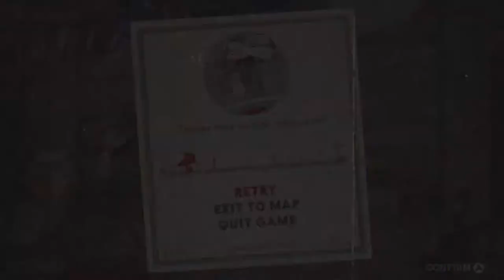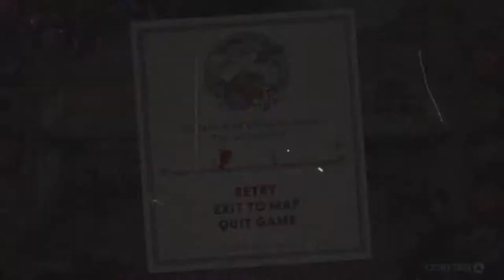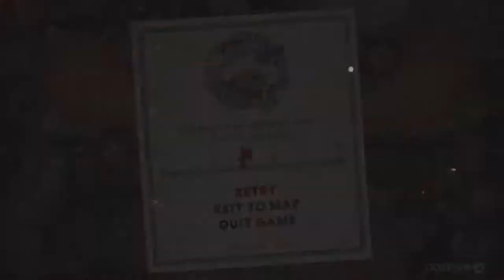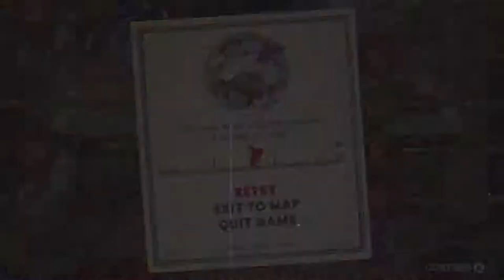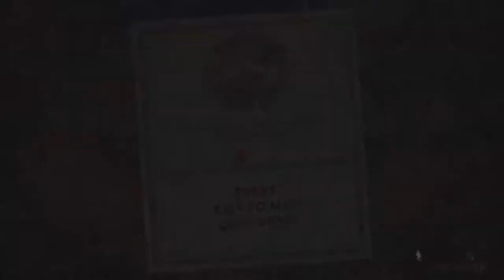Let's Play Cuphead - Episode 8 - Boaty McBoatface and a German Rat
Welcome to the eight episode of Hayden Plays Cuphead!

Cuphead is a 2017 indie game famous for its 1930s inspired animation and challenging difficulty. Throughout this series I will be putting my gaming credentials and nerdy knowledge to the test as we embark on a epic quest across Inkwell isle to collect soul contacts in a bid to save Cuphead and Mugman from the Devil.

In this episode we continue to explore Isle 3 and face Werner Werman and Captain Brineybeard.